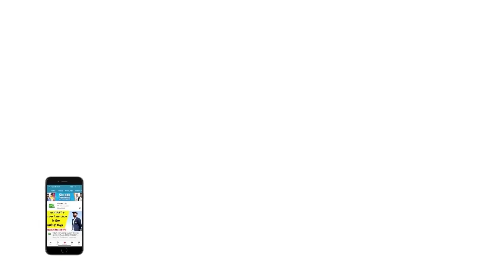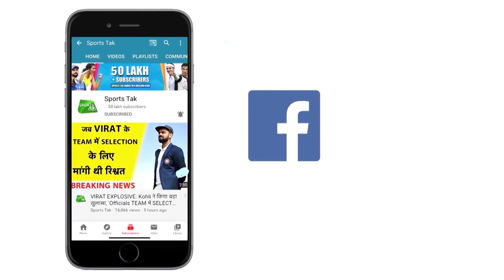भारतीय क्रिकेट के भविष्य पर बोले Gautam Gambhir, Rohit-Dravid की जोड़ी जिताएगी ICC Trophy|Sports Tak